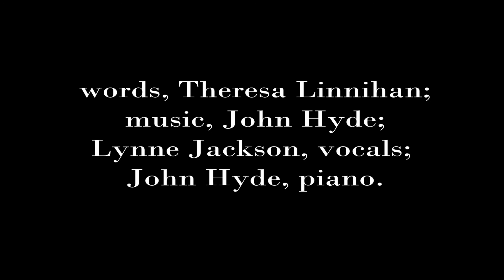The Plague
Song of the plague